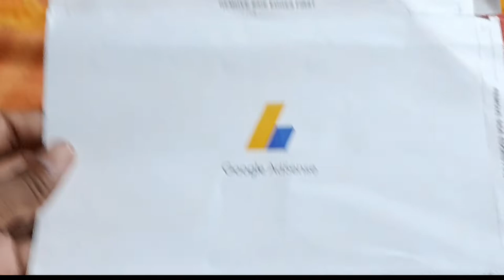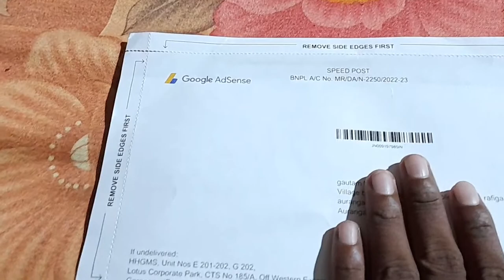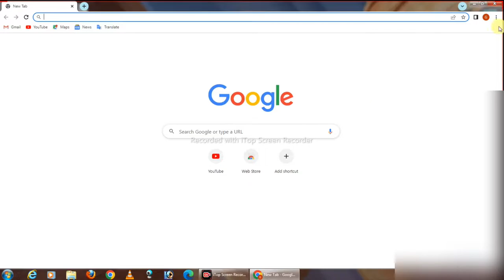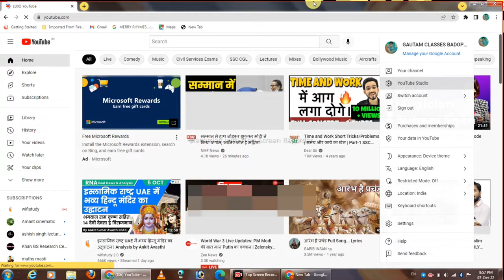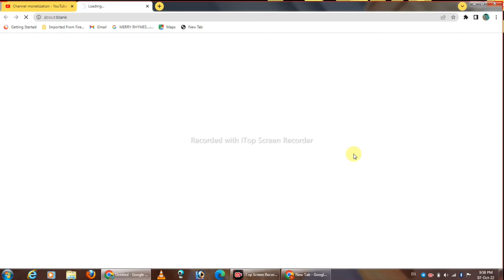Google adsense pin verification कैसे करें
In this video, I’ll show youGoogle adsense pin verification कैसे करें Enjoy!

IN this video you will know all about Google adsense pin verification कैसे करें

ABOUT MY CHANNEL:
Hi! I’m gautam kumar. On my channel, you will find educational video. I love sharing Google adsense pin verification कैसे करें with you guys as I experience them myself.

Feel free to add me on Instagram  gautam_kumar_bdp
एक सफ़र शुरू हुआ है चलो साथ मिलकर चलते है | आज उनका हाथ पकड़ते है , जो किताबो से डरते है | तुम साथ खड़े रहना बस, हाथ कंधे पर हम रख देंगे , उसकी आँखों की ना उम्मीदी को हम अच्छे से पढ़ लेंगे | कितना अच्छा होगा वो लम्हा भी जब वो ख़ुशी से झूम उठेगा सबको सुनाएगा सोर मचाकर , जब डर उसका सवालों का खत्म हो जायेगा अब  वह वो सब कर पायेगा जिस पर उसका हक़ था इन सवालों का डर बस इतना ही देर तक था | आज वह भी मुसकुरते हुए खुद से आँख मिलाएगा पीछे  मुड़ेगा तो मुस्कुराते हुए हमे पायेगा
GAUTAM CLASSES एक इमोशन है जो शुरू हुआ है उन आँखों में देखने के बाद जो किताबो में रखा ज्ञान बटोरना तो चाहते है , मगर पैसे की कमी या किसी और वजह से वो सिख नही पाते | हमारा मक्साद हर उस घर तक शिक्षा को पहुचना है जो समझते है की पढाइ उनके लिए नही बनी |
आपलोग से Request है की आप अपना  प्यार हम पर एसे ही बनाये रखे और हमारी मदद करे  ऐसे लोगो तक पहुचने में , जो मदद की उमीद रखते है
                                                                                                                                THANKS